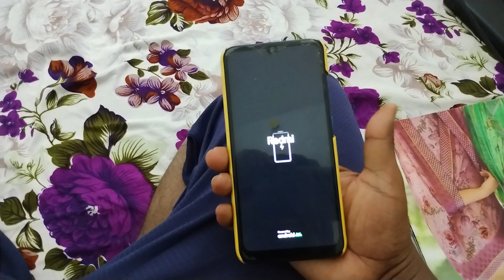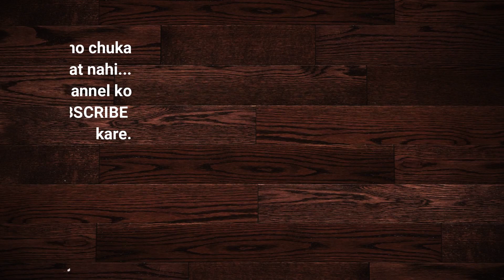my first vlog || banane ke badh ye kya ho gaya 😭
query

How to make a daily vlog?
What is a vlog essay?
How do I vlog about my life?